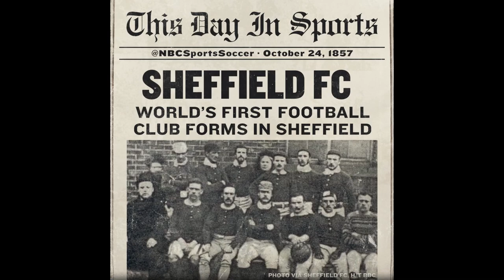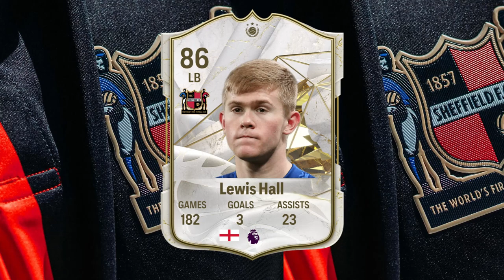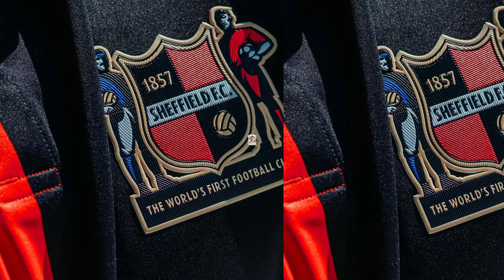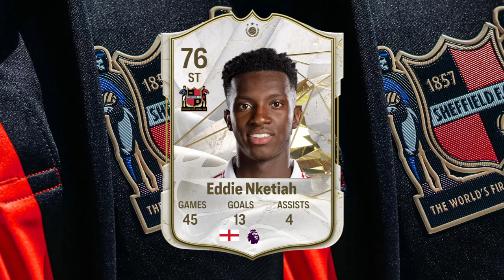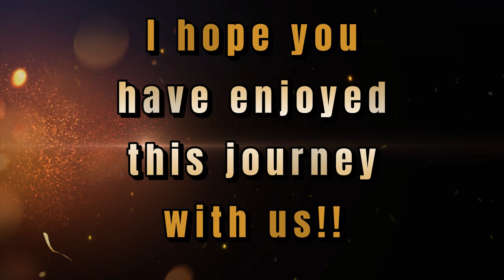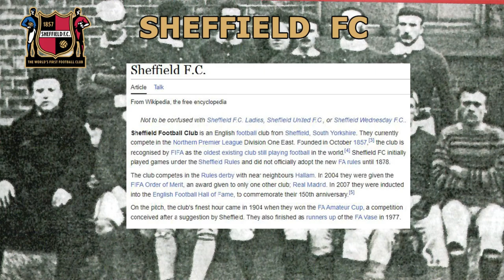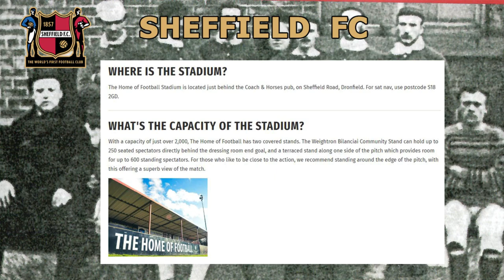Hall of Fame - Sheffield FC - Back to Glory Days - S12E41 - FC24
FC 24 - Career Mode - Sheffield FC - Season 2023/24 to 2034/35